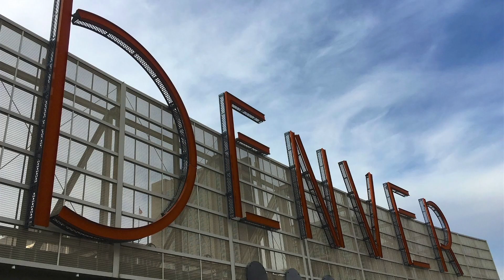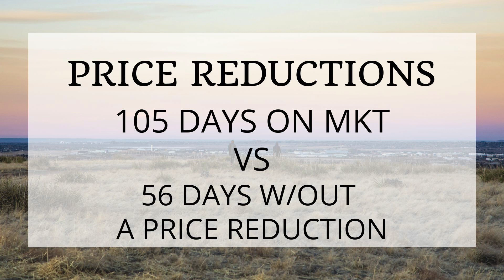Denver Real Estate Market Update December 2022 – The Market Continues To Cool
➡️ What a year! In December we saw the market continue to cool, with days on market and price reductions increasing.  We’ll review market statistics and discuss the current Denver Metro real estate market.

Other videos you might find helpful:

Denver Real Estate Market Update November 2022 – Reasons To Buy In The Off-Season

Jill Upleger
Denver Real Estate
RE/MAX ALLIANCE

CHAPTERS

0:00 Intro
0:41 Housing Market Intro
1:00 Homes Sold
1:09 Price Range Activity
1:25 Median Sold Prices
1:59 New Listings
2:05 Active Listings
2:11 Under Contract
2:18 Days on Market
2:40 Market Discussion
4:07 Conclusion

4:36 Thank You
4:52 Watch Next